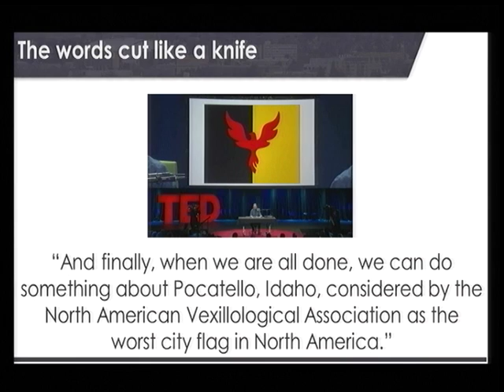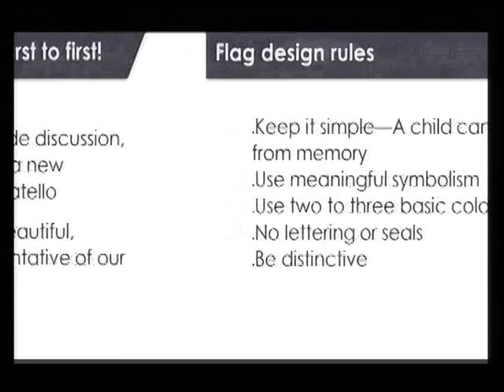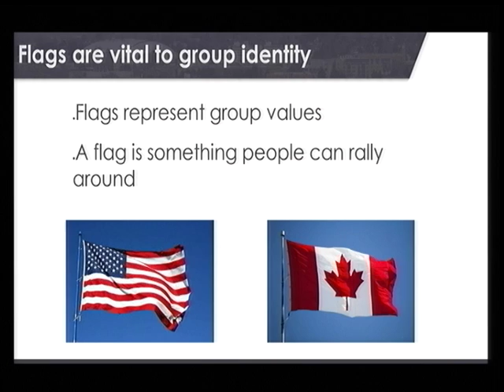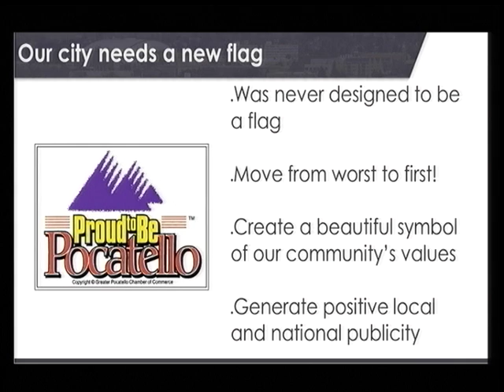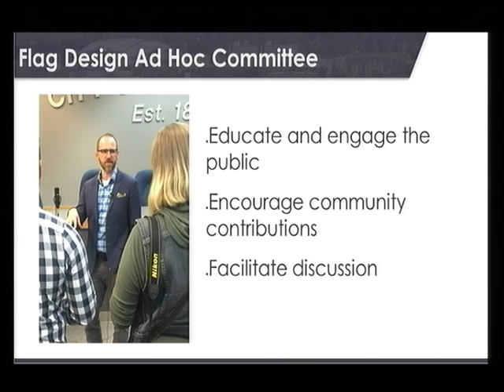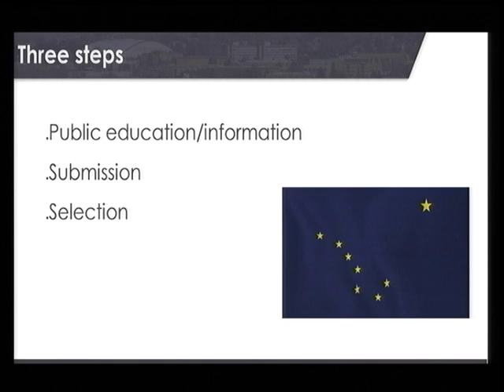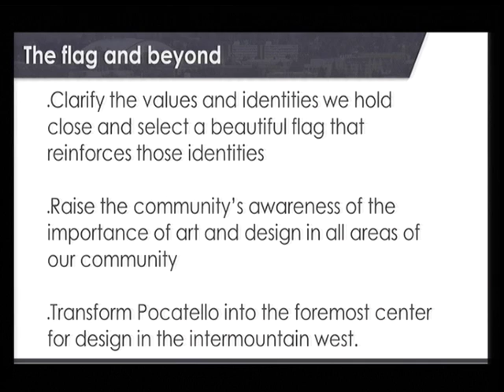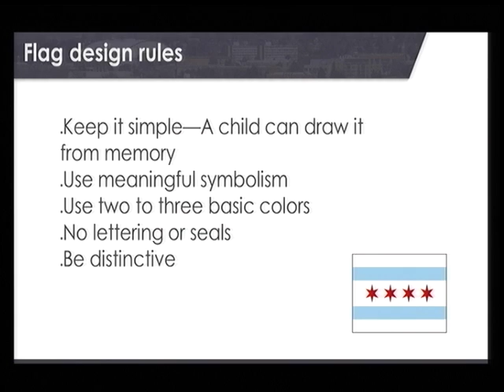Calling City Hall - 09/28/16